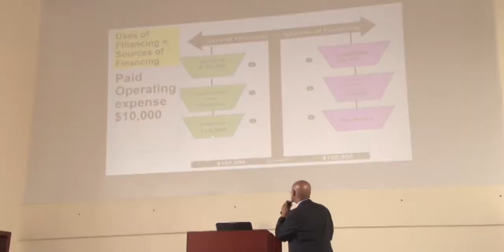NDUOM SCH OF BUS AND TECH HOLDS ACCOUNTING LECTURE - PARTICIPANTS EXPRESS GRATITUDE